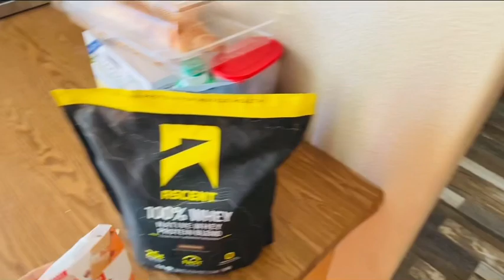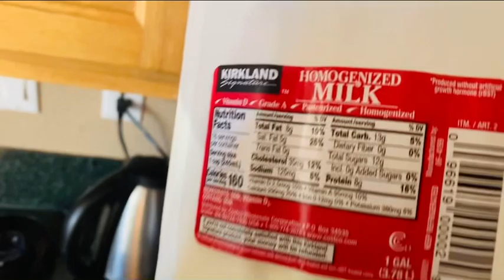YOU SHOULD TRY THIS EASY HOMEMADE HIGH PROTEIN MUSCLE BUILD SHAKE 😍🦾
Follow on Snapchat- liveyungg